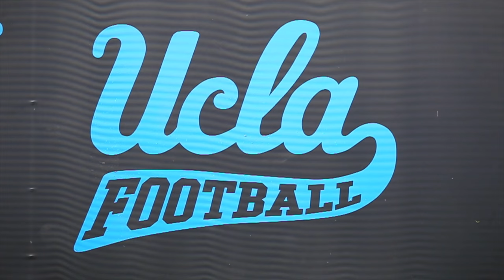UCLA Pro Day 2016 {2}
UCLA Pro Day 2016. And event that UCLA football program puts on to show case their NFL prospects to get drafted or sign as a free agent.